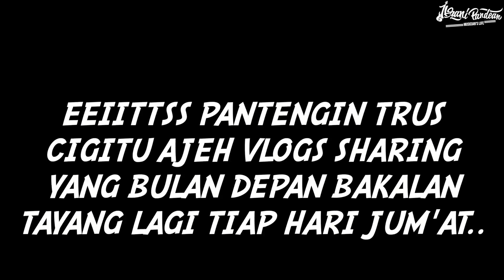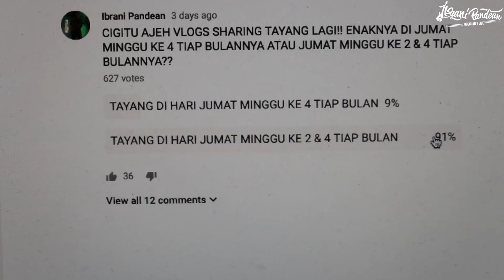MUSICIAN'S LIFE #452 | BRIEFING SEBELUM MANGGUNG BARENG GLENN FREDLY & THE BAKUUCAKAR